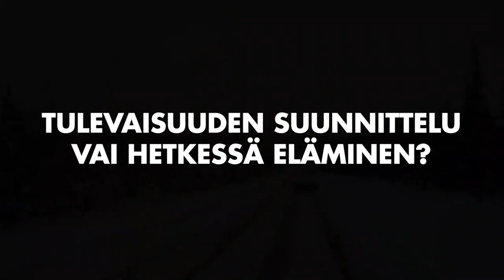Hurrikaani vai kiskoilla kulkeva liekinheitin? AURORAN tekijät vastaavat "joko tai" -kysymyksiin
Monenlainen tilanne vai normimeininki? Bilettäminen vai nukkuminen? 💃✨😴 AURORA-elokuvan näyttelijät Mimosa Willamo, Amir Escandari, Oona Airola, Ria Kataja ja Miitta Sorvali sekä ohjaaja-käsikirjoittaja Miia Tervo ja tuottaja Max Malka vastaavat näihin ja muihin "joko tai" -kysymyksiin.

Aurora käyttää päivänsä parhaan kaverinsa kanssa kynsiä taiteillen ja yöt juhlien railakkaasti. Erään illan päätteeksi hän tapaa arktisella nakkikioskilla Darianin, joka yllättäen pyytää Auroraa pelastamaan henkensä. Darianin on löydettävä suomalainen vaimo saadakseen itselleen ja tyttärelleen turvapaikan Suomesta. Aurora vastaa kosintaan kieltävästi - Auroralla on tarpeeksi omiakin ongelmia ja aivan muita suunnitelmia elämälleen.  Auroran mieli kuitenkin muuttuu, kun hän tapaa Darianin suloisen kahdeksanvuotiaan tyttären.  Aurora suostuu auttamaan Dariania ja ryhtyy etsimään hänelle vaimoehdokkaita. Samalla kun Darian tutustuu mitä erilaisimpiin ehdokkaisiin, Auroran ja Darianin välit lämpenevät. Lopulta Auroran omat ongelmat kasautuvat ja Darianille löytyy täydellinen vaimoehdokas- mutta tekeekö täydellinen onnelliseksi ja voiko rakkautta paeta loputtomiin?

LISÄTIETOJA ELOKUVASTA:
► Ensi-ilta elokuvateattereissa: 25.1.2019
► Suomenkielinen nimi: AURORA
► Ohjaus: Miia Tervo
► Käsikirjoitus: Miia Tervo
► Tuotanto: Max Malka/Dionysos Films
► Pääosissa: Mimosa Willamo, Amir Escandari, Ria Kataja, Chike Ohanwe, Hannu-Pekka Björkman, Oona Airola, Pamela Tola ja Miitta Sorvali
► Tuotantovuosi: 2019
► Tuotantomaa: Suomi
► Genre: Draama, komedia
► Ikäraja: K12, ahdistus